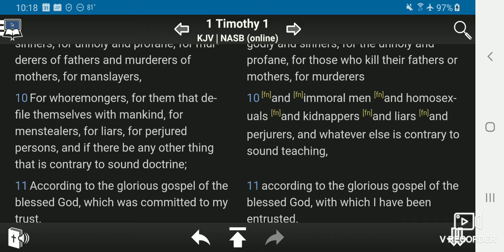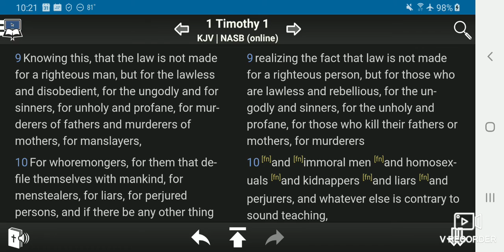Law or Grace? I Choose Grace!!